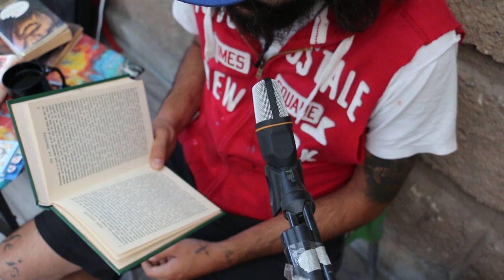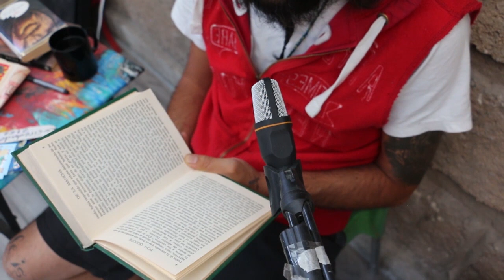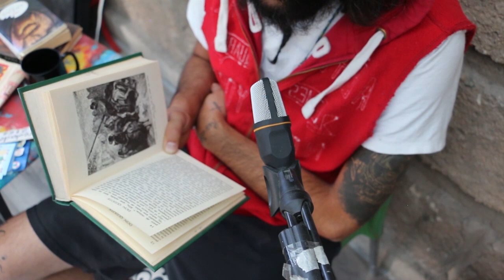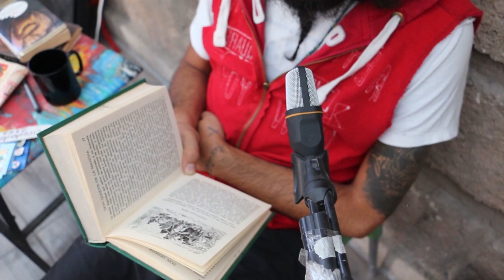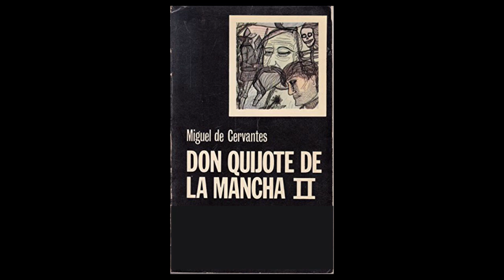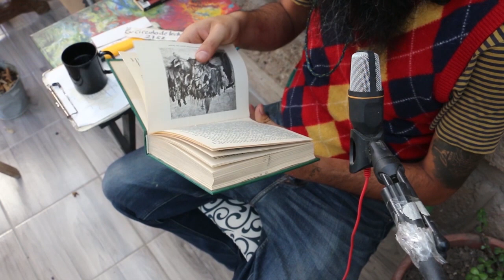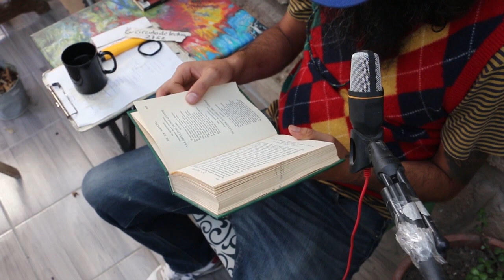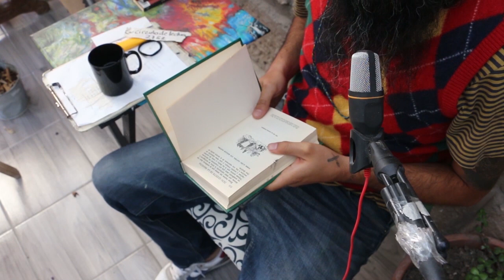LECTURA EN VOZ ALTA- DON QUIJOTE DE LA MANCHA - TOMO II - AUDIOLIBRO COMPLETO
siguiente...

Aquí esta el Tomo I

La mitad, de una pieza de la literatura castellana oficialmente. Llegamos a la media de esta obra literaria. Y así, sin más. Lo dejo para ustedes que lo escuchen.

El gusto es mío.